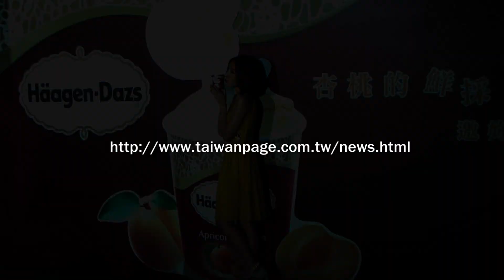敗犬女王楊謹華出席Haagen-Dazs杏桃冰淇淋新品上市活動-台灣商務網產業新聞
敗犬女王楊謹華出席Haagen-Dazs杏桃冰淇淋新品上市活動